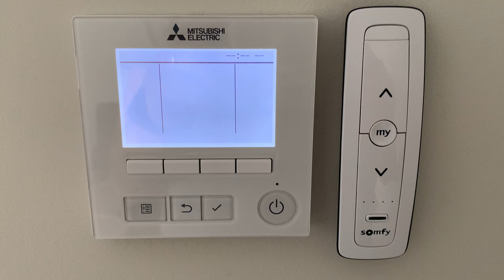Thermostaat/Airco The View